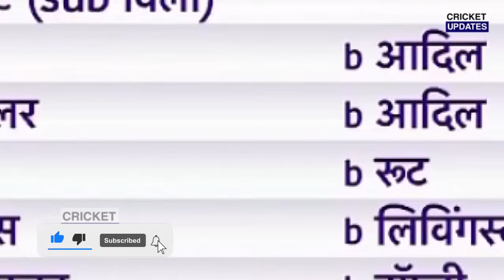देखिए, इंग्लैंड के खिलाफ ऐतिहासिक जीत के बाद Naveen Ul haq ने Kohli को लेकर कहा ऐसा सुन करोगे सलाम